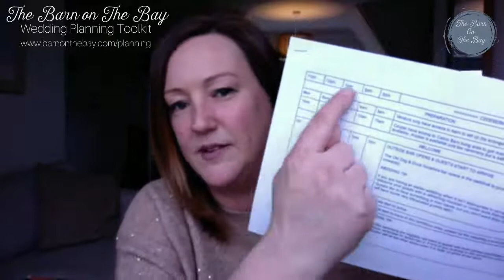Wedding Planning Toolkit - Creating your Wedding Itinerary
Are you struggling to plan your wedding day timeline?

We've put together a series of guides to help our couples here at The Barn On The Bay to plan their wedding and take away some of the stress and worry. It's not just for our couples though, if you're planning a wedding that has an element of flexibility, perhaps outdoors with several areas  or you just don't know where to start it will be helpful for you too.

This video goes alongside our Sample Itinerary where we've suggested a number of timeline options depending on your ceremony time. You can get access to our growing suite of wedding planning documents here:-

What are you struggling with in your wedding planning?

The Barn on The Bay is a coastal farm wedding venue in Northumberland. Couples can choose to come for the day or stay over with our one and two night packages.

Our flexible spaces include the Cowshed Wedding Barn, our smaller stone barn for micro weddings, a beachside ceremony area, garden paddock and accommodation including bunkbarn, cottage, camping, glamping, bell tents, teepees and pods.